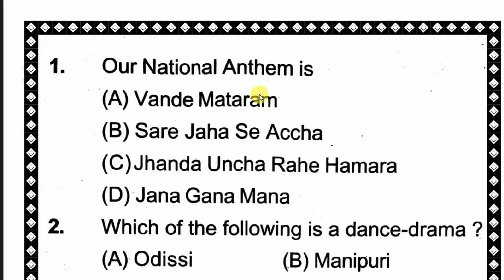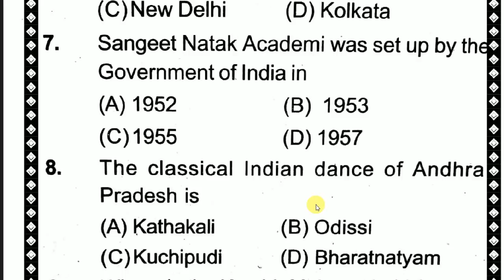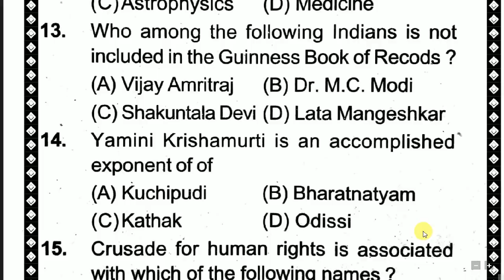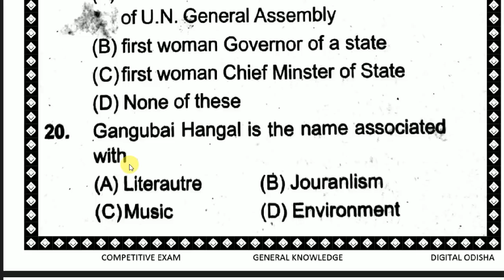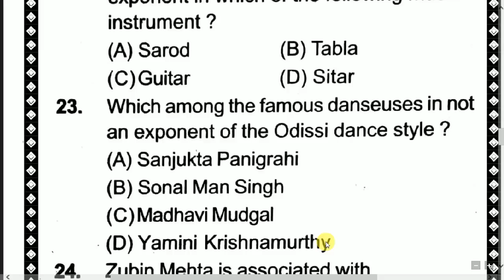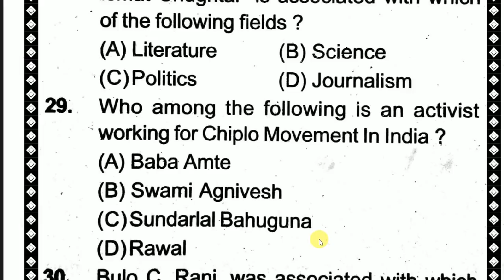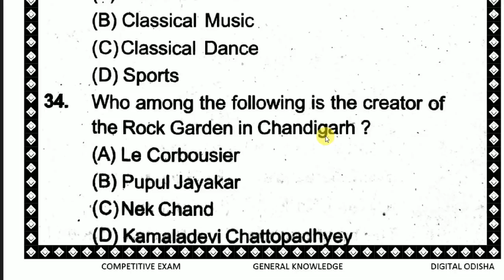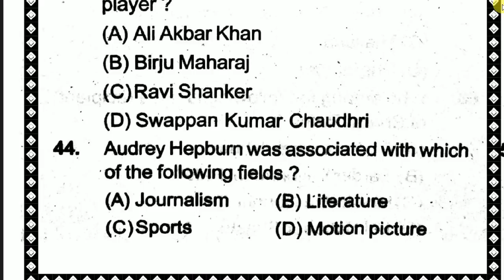GK ଟେଷ୍ଟ ଆରମ୍ଭ ହେଇଗଲା || ଶୀଘ୍ର JOIN କରନ୍ତୁ || ସବୁ COMPETITIVE EXAM ପାଇଁ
Dear Aspirants,
  In my video i try to discuss some General Knowledge  short question which is help to your osssc exam with ntpc  railway , ssc, bank and ssc chsl exam so see the video yet finish. thank you.

GK class for ct
gk class for bed
gk class for railway
gk class for bank
gk class for osssc
gk class for chsl
gk class for ntpc
odia gk
odia general knowldedge\
odia gk
odisha gk

By DIGITAL ODISHA
whatsapp no-
Dillip